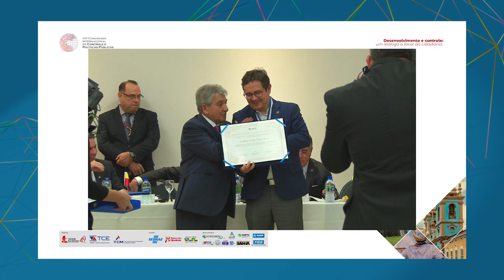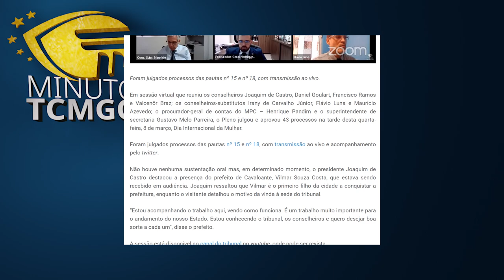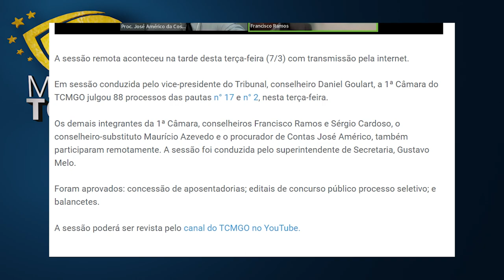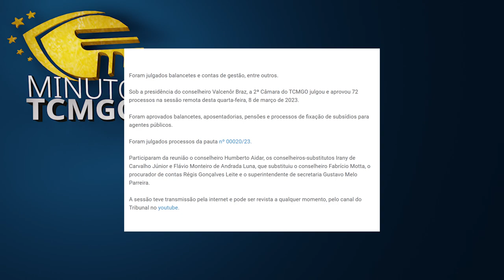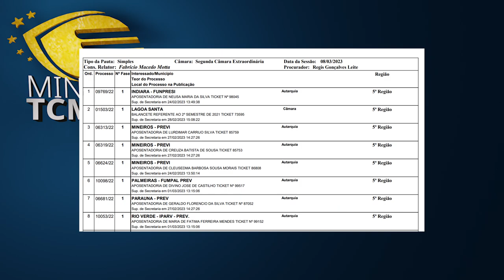TCM Noticias 97 com Fabricio Motta